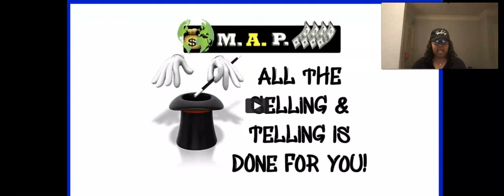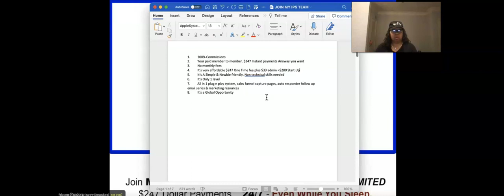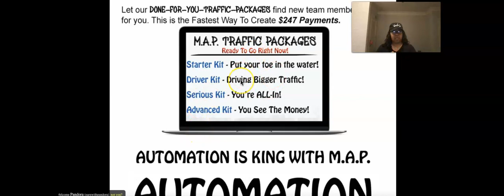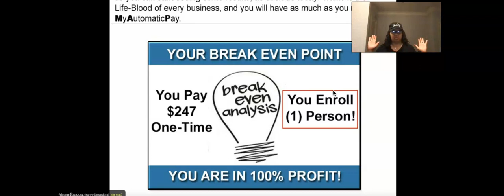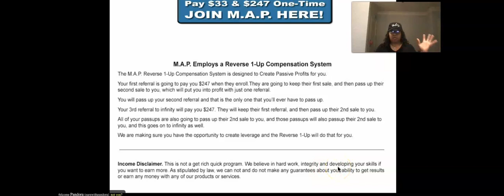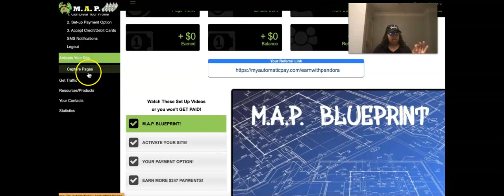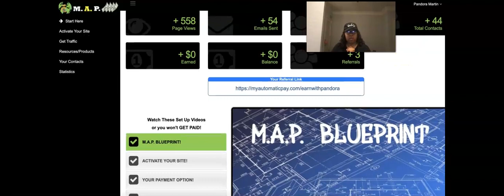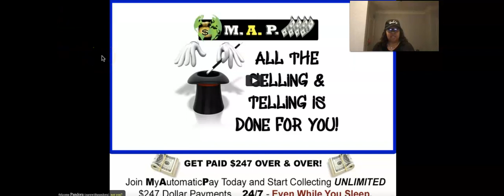My Automatic Pay Review Affiliate Marketing For Beginners Make Money Online Start A Digital Business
What's Included with M.A.P My Automatic Pay:
- 100% Commissions. No monthly fees.
- You Earn Unlimited $247 payments, sent directly to YOU Anyway You Want
-  You get access to the Done-For-You Traffic Sources
- You get access to the Postcards, Labels, Drop Cards, and Sales Letter.
- You get automated email follow ups to all your leads.
- You get Capture pages.
- You get the real-time lead tracking software.
- You get Digital Training products.

-𝐒𝐩𝐞𝐜𝐢𝐚𝐥 𝐓𝐞𝐚𝐦 𝐁𝐨𝐧𝐮𝐬:
Free Traffic 100 Clicks & 1 on 1 ongoing support and my traffic/lead sources.
✅ Earn $300 Commissions (Social Media Digital Learning Platform)
Direct Mail Affiliate Marketing:
✅ The Postcard Tycoon! Pays $300 Per Sale
     Get Started Kit Includes: 250 Postcards & 250 Leads Included  & Personal Website
     Company Bonus: 500 postcards, 500 leads & 500 Stamps On Every 5th Sale
   My Bonus: 500 Leads on Peel n Stick Labels and your picture on your
    postcard. (optional)